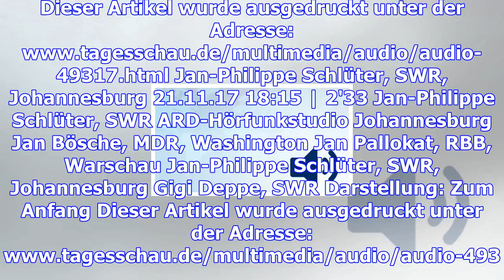Simbabwes präsident mugabe tritt zurück